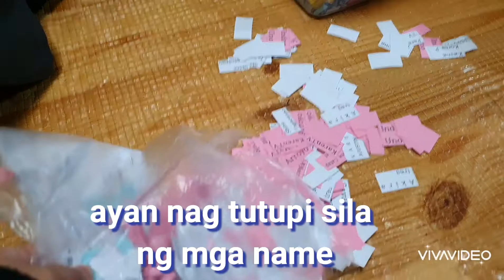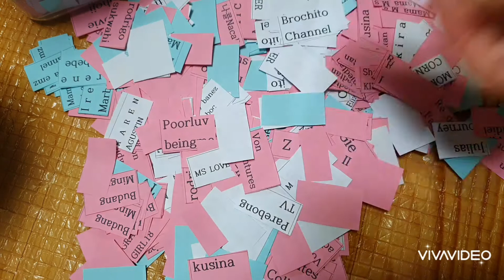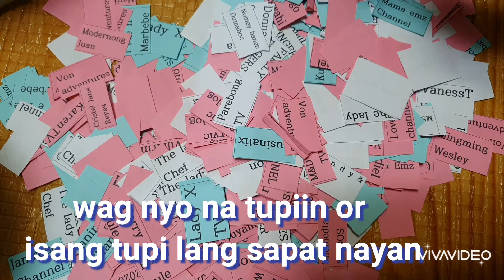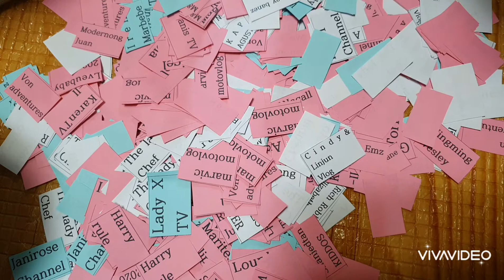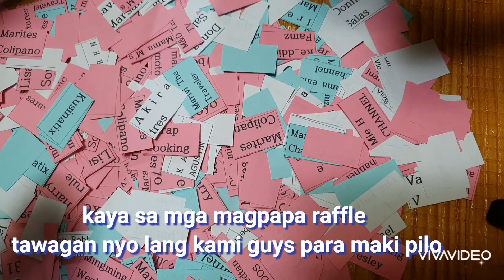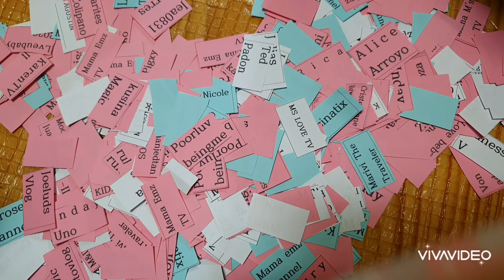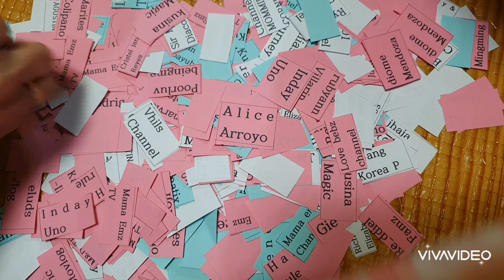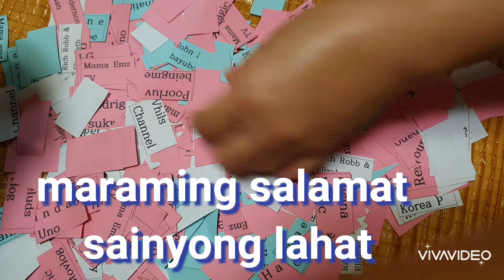paano nga ba magpa raffle